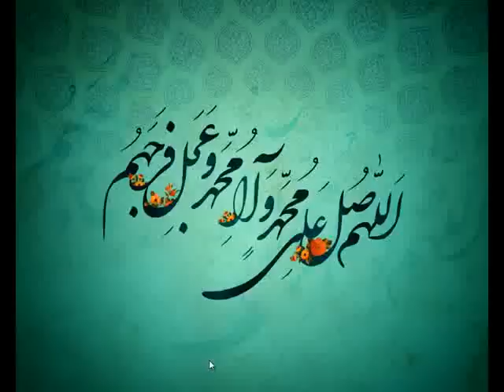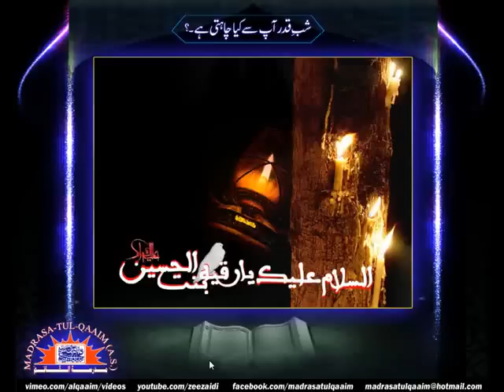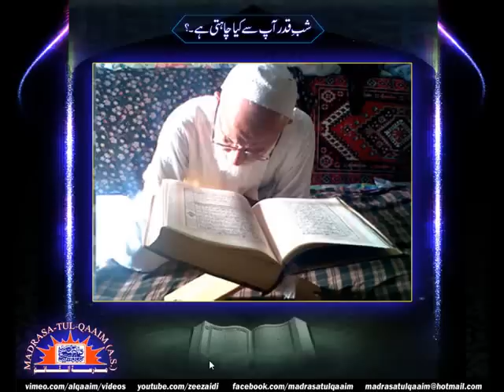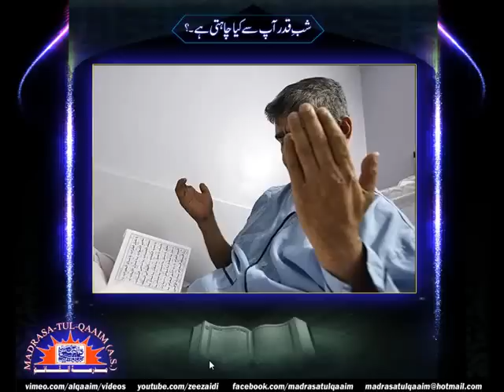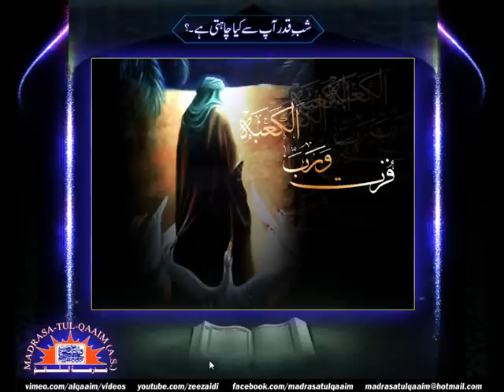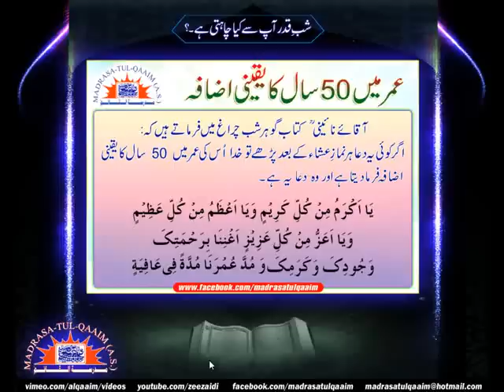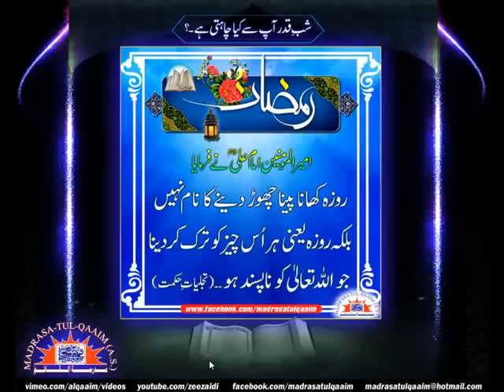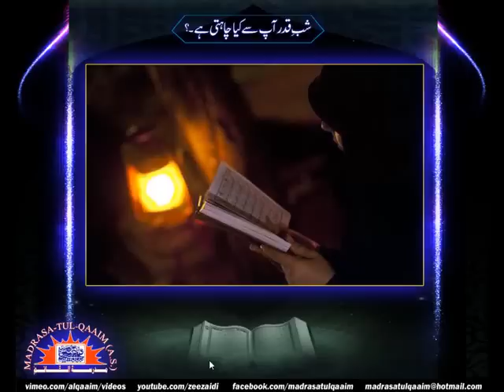Shabe Qadr aap se kiya chaty hai? - Syed Abid Hussain Zaidi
شبِ قدر آپ سے کیا چاہتی ہے۔؟